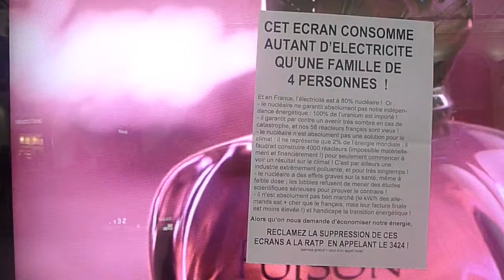Écran publicitaire, Gare Saint-Lazare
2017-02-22, gare Saint-Lazare, Paris, France.